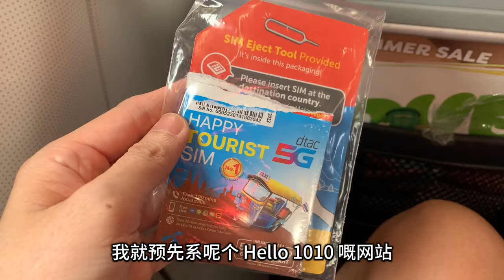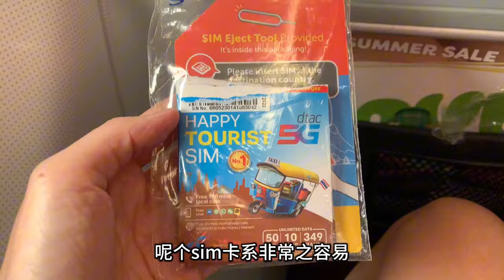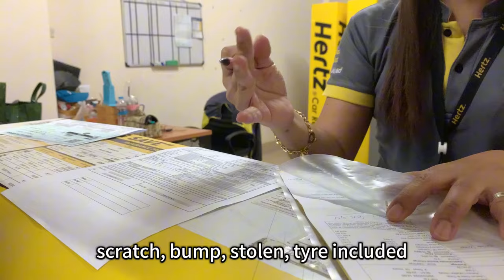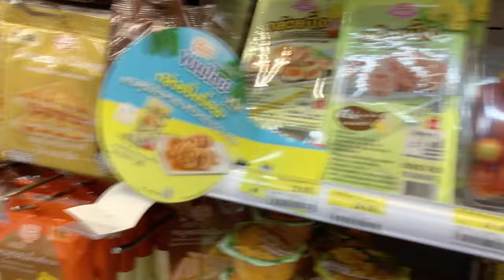(Hatyai Part 1) 泰国合艾旅行 | Lee Garden Night Market | Hertz 租車 | 酒店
今次系一個好 Last minutes 嘅旅行。因為想清假期。未試過去合艾。所以就选咗呢一度。今集會分享合艾 Hertz 租車，酒店 check in 同埋去呢個 Lee Garden 夜市。究竟星期二嘅夜市有啲乜嘢睇？乜野食呢？Let's watch the video~

*Please choose 1080HD for higher video quality*

♡ 酒店： The Habita Hatyai Hotel : โรงแรมฮาบิตา หาดใหญ่
♡ 夜市： Lee Garden Night Market
♡ 錄影： Iphone XR / Iphone 13 Pro

▶ 想請我飲咖啡可以按 【Thanks】☕️